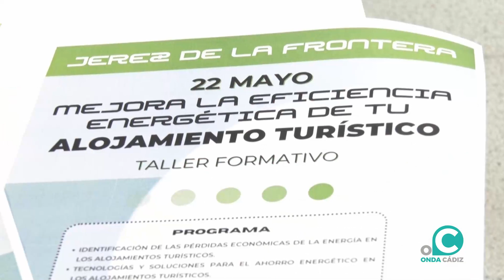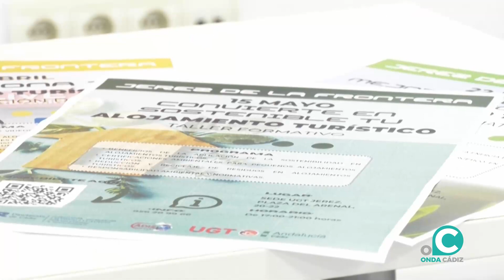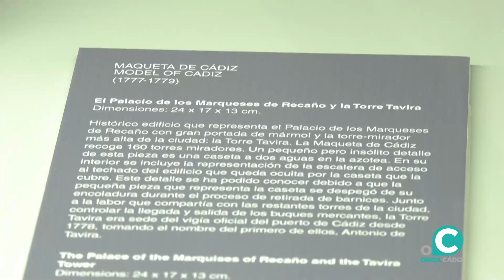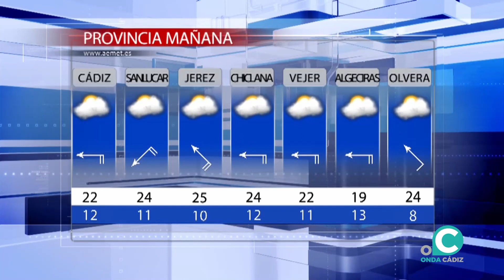NOTICIAS CÁDIZ 2ª EDICIÓN 03 04 24 Onda Cádiz TV